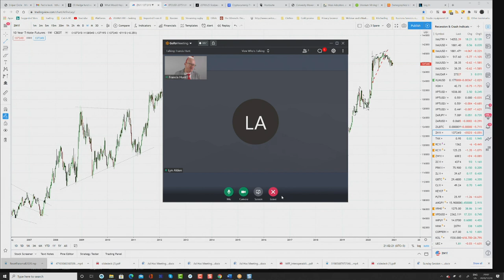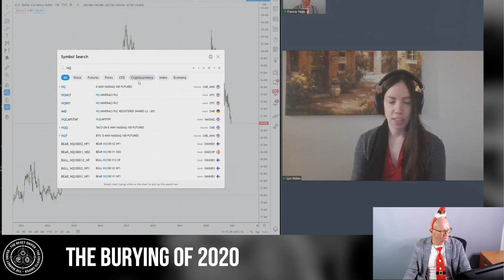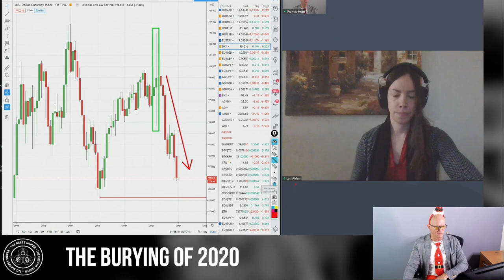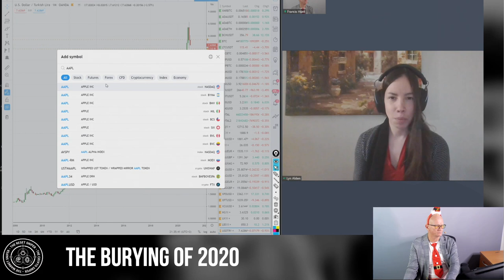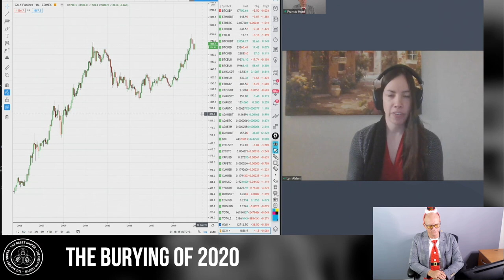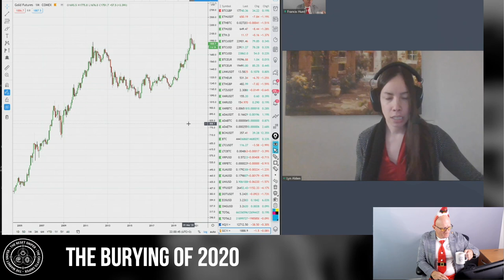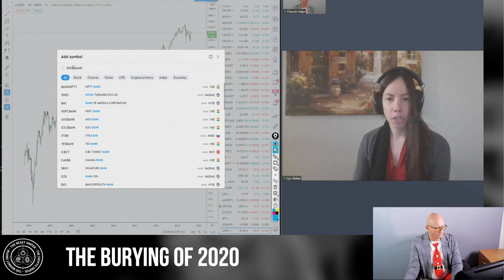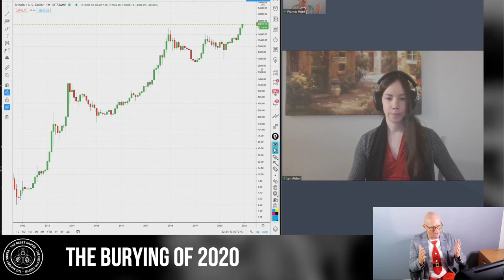Lyn Alden and Francis Hunt: How to protect your capital in 2021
For Gold, Silver & Platinum purchases, that I use, with real 100% allocated Bullion & named bar reservation, cheaper than Maloney or Schiff,